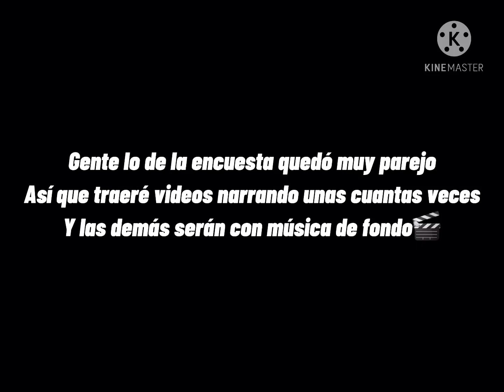ME VESTÍ AL ESTILO DOMIDIOS | ¿APLIQUE SU LEY? | 🇲🇽DAVRIX VS TEBLAN🇨🇴 *amistoso*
Banda esto es un video donde me puse el traje de domidios,espero que les guste🙃
¿7-5?
El pvp es amistoso☃️

Sube buen contenido⚡️

Gente he subido varios clips en Instagram me ayudaría muchísimo que le dieran like a estos 5 videos

Si te gustan mis videos que esperas para darle like 😳🔥

¿15-16 Likes o más?
¿60 suscriptores?